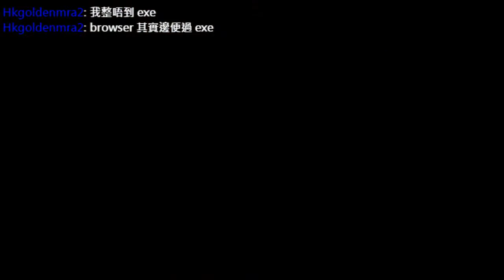SFC大盜五右衛門3 2017 11 26